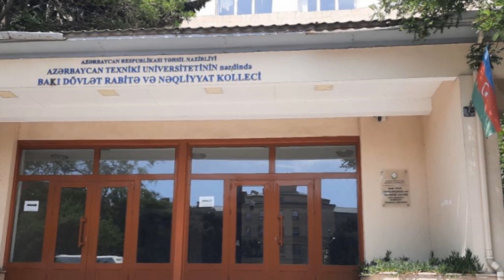HICRAN TEDBIR 1